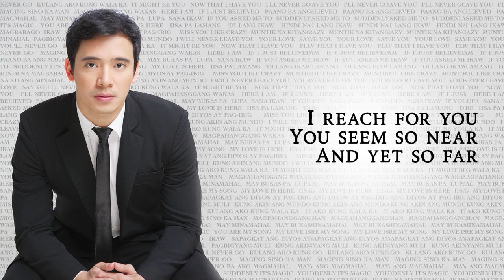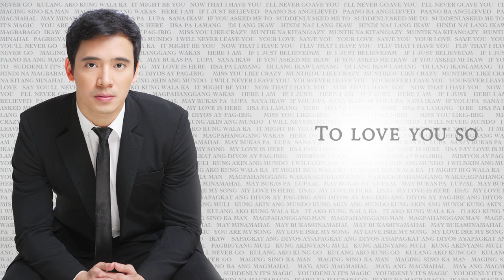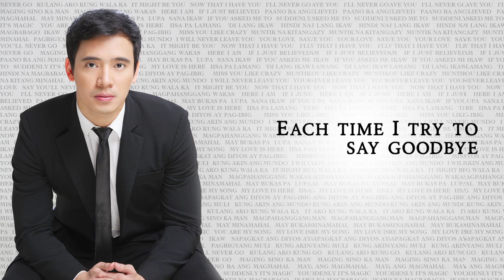Erik Santos - You Are My Song (Lyrics)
Listen and watch the Lyric Video of "You Are My Song" by Erik Santos